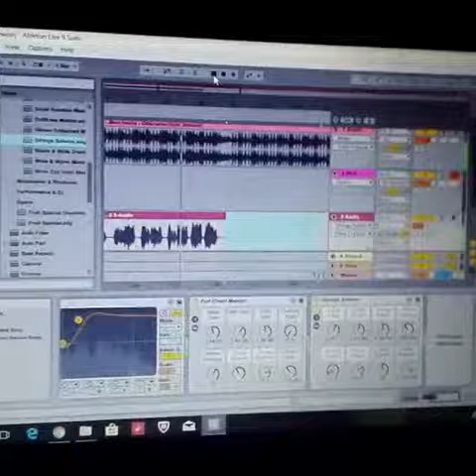Otherwise-Morcheeba Cover (snippet)